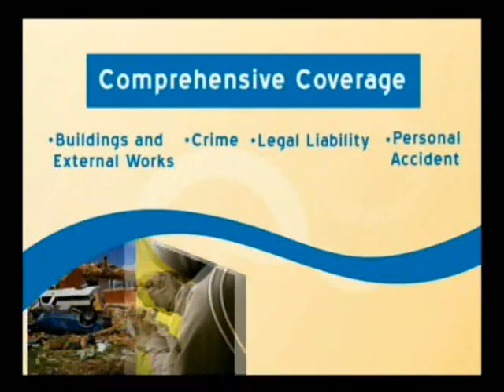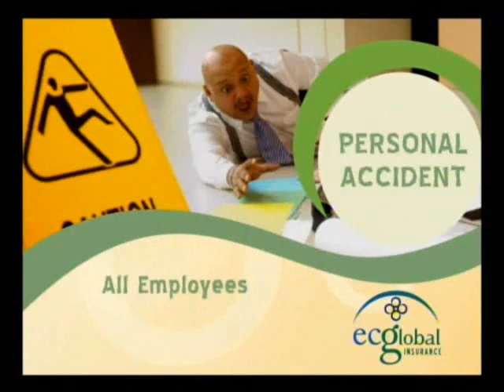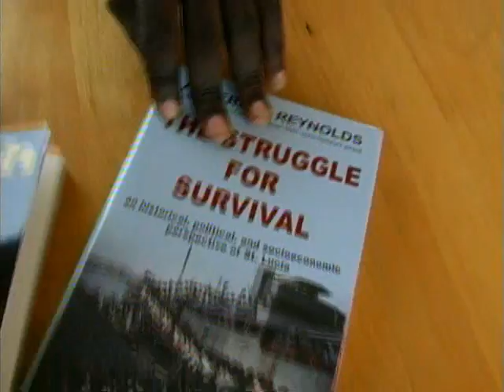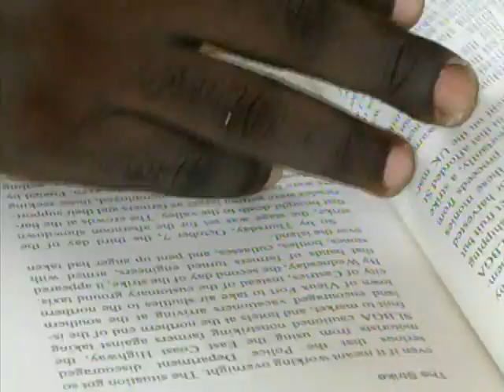St,. Lucia Author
DSL News for the Visitor Channel